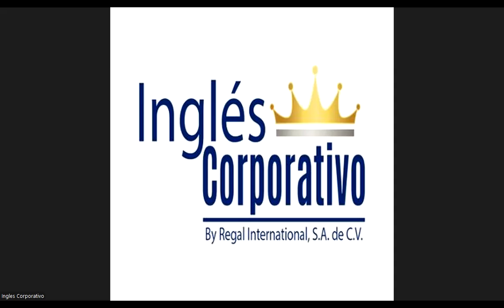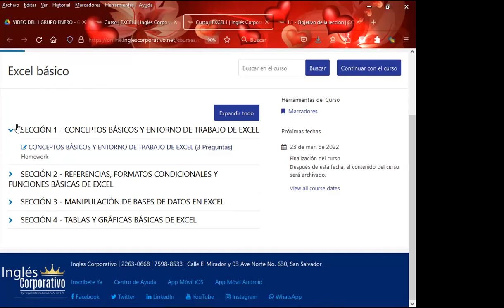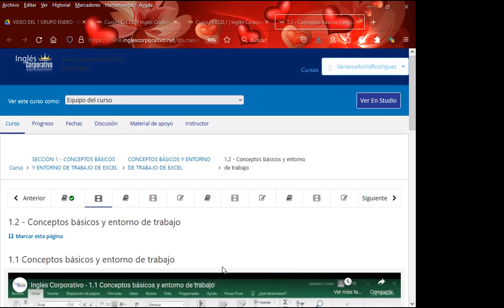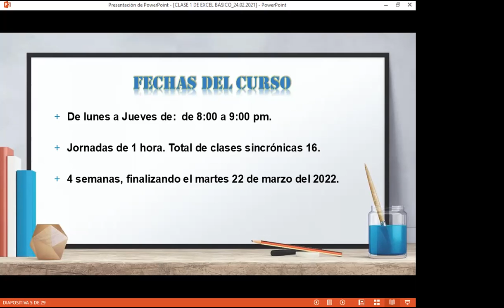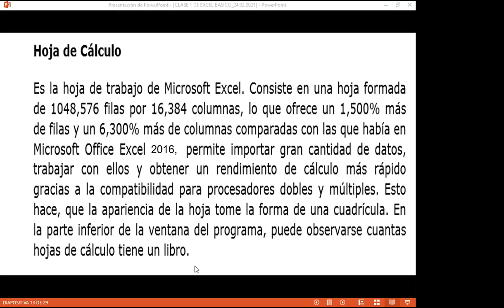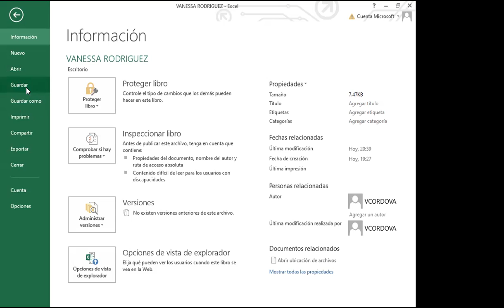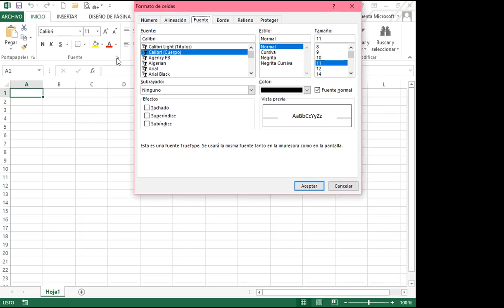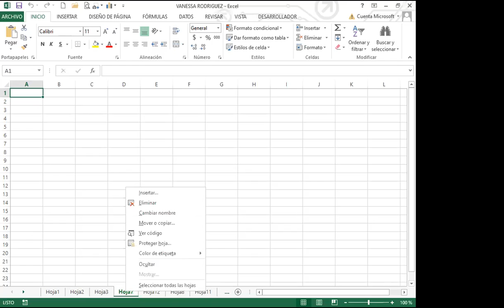Ingles Corporativo- SEMANA 1_CLASE 1 - CONCEPTOS BÁSICOS DE EXCEL